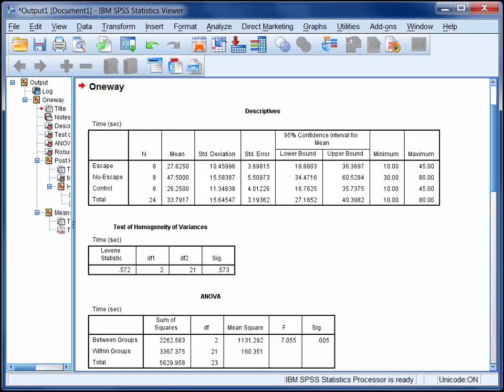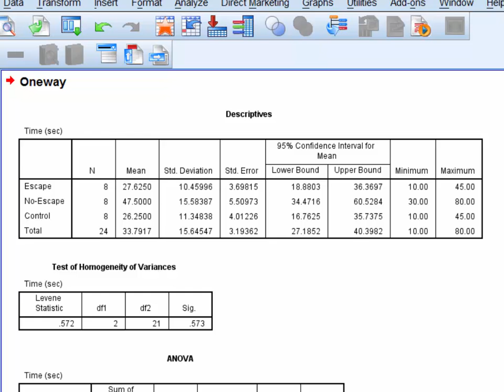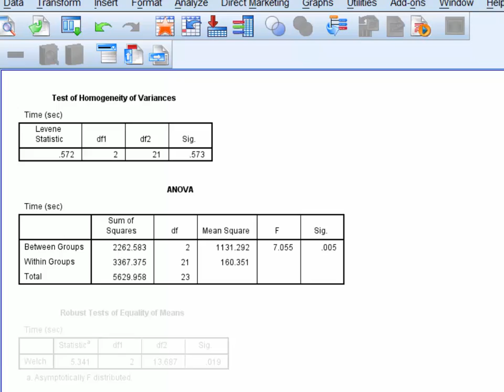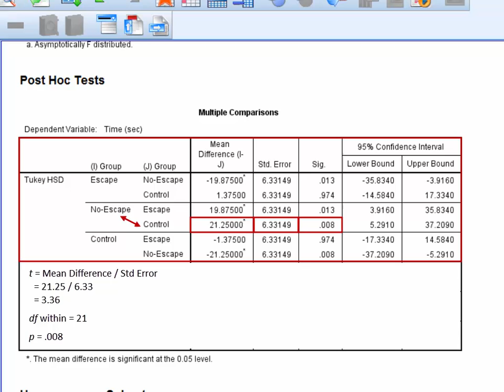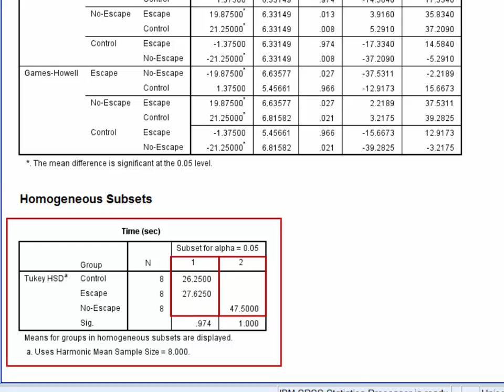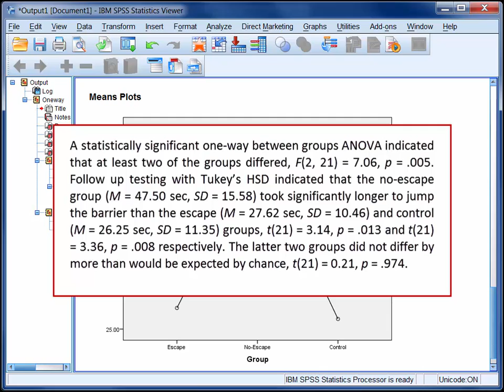StatHand - Interpreting the results of a one-way between groups ANOVA in SPSS